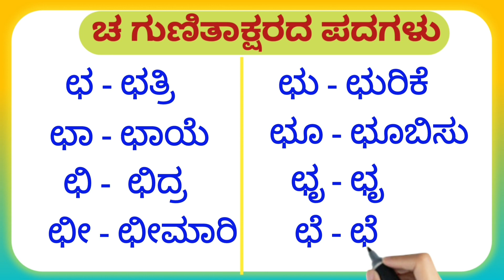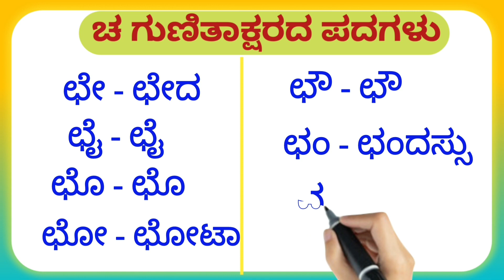ಛ ಪದಗಳು | ಛ ಕಾಗುಣಿತ ಪದಗಳು | ಛ ಗುಣಿತಾಕ್ಷರ ಪದಗಳು | cha words in kannada | ಕನ್ನಡ ಕಾಗುಣಿತ ಪದಗಳು |ಛಛಾಛಿ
ಛ ಪದಗಳು | ಛ ಕಾಗುಣಿತ ಪದಗಳು | ಛ ಗುಣಿತಾಕ್ಷರ ಪದಗಳು | cha words in kannada | ಕನ್ನಡ ಕಾಗುಣಿತ ಪದಗಳು

Contant covered-
Kannada Gunitaksharagalu//Writing Method of Gunitakshara/Cha CHha Ja Jha/ka ka ki ke kagunit